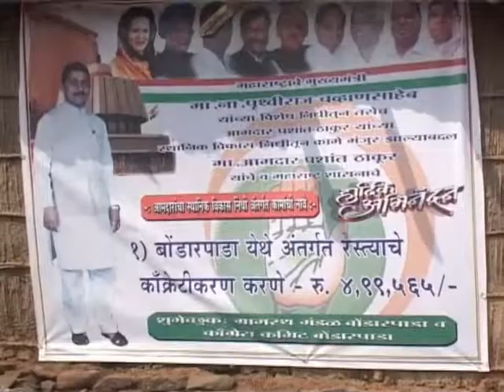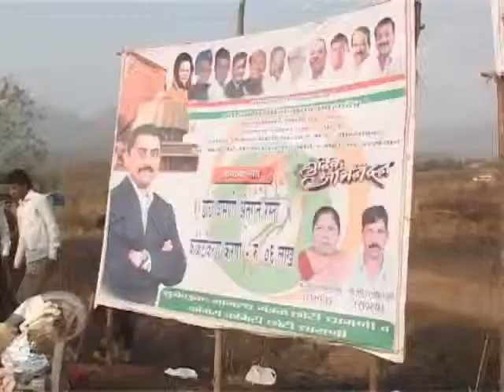वांगणीतर्फे वाजे जिल्हा परिषद् मतदारसंघ परिसरात विविध विकासकामे...